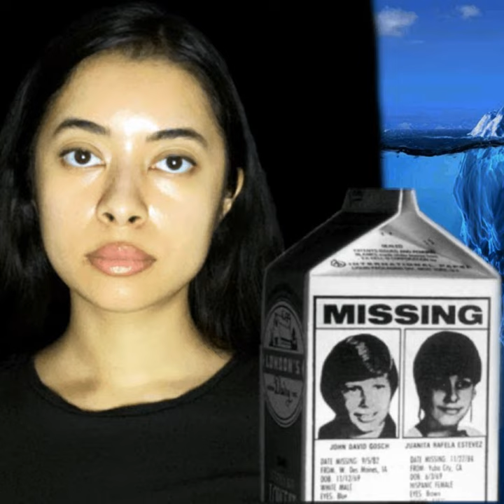Marilyn Bergeron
Marilyn Bergeron · ASMR Kaya

ASMR unexplained disappearances iceberg pt. 5

Main  Artist: ASMR Kaya